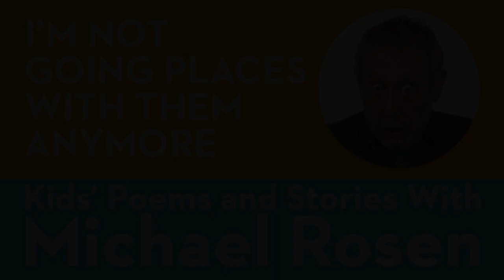🏎 Me and My Friends | 🏎 Go Kart 🏎 Poetry Megabundle 10 🏎| Kids' Poems and Stories With Michael Rosen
You can browse more videos like Michael Rosen Chocolate Cake on the Official Michael Rosen channels

A compendium of Poems by Michael Rosen about his friends:

Michael Rosen shows once again why he's known for being able to tune into exactly the kind of humour that makes children fall about with laughter.

These are the included poems -
Harrybow’s Grandad
Gymnastics
Go Kart
Mart and the Hat
Keith’s Cupboard
Trouser Down
Yoyo
Arrows
The Raft
Plastic
Cool Guy and Fool Guy
Darren's Car
I’m Not Going Places With Them Again
One Day When I Was Young
The Bell
The Hypnotiser
The Watch
After Dark
Science

Who is Michael Rosen?

My first book for children was called Mind Your Own Business and it came out in 1974. Quentin Blake did wonderful line drawings for it.

Ever since then, I’ve been doing these things:

Writing books

Writing articles for newspapers and magazines

Going to schools, libraries and theatres and performing the poems in my books

Helping children write poems and stories

Making radio programmes, mostly about words, language or books

Appearing on TV, either reading books, or talking about books

Teaching at universities about children’s literature

Running workshops for teachers about poetry

In any week, I might be doing all of these things! To tell the truth, I don’t really know what I’m doing tomorrow, unless I look in my diary to see.